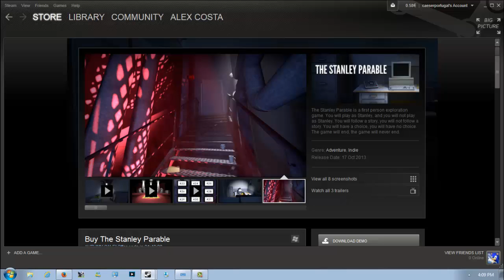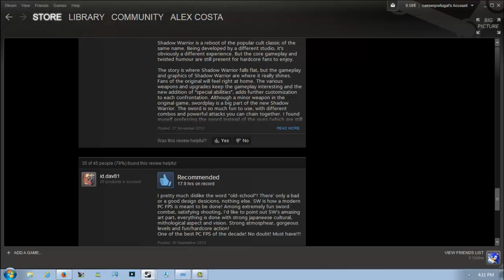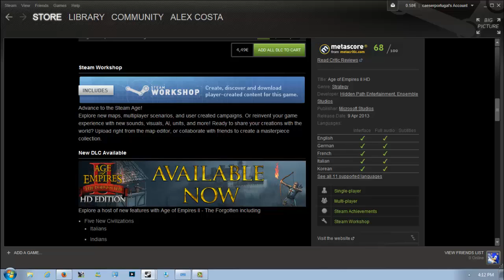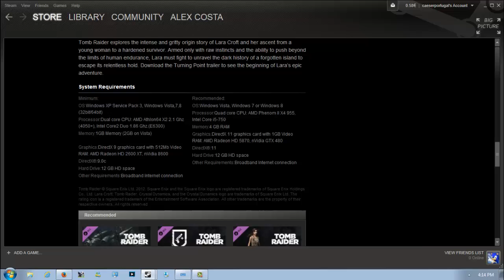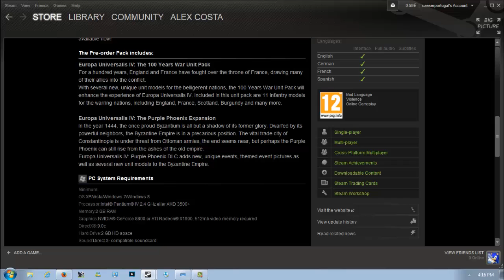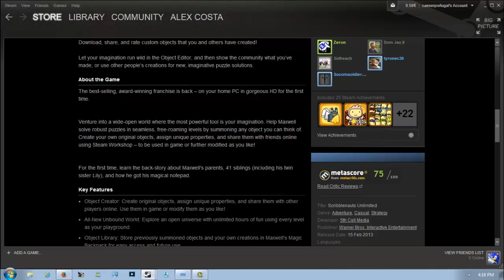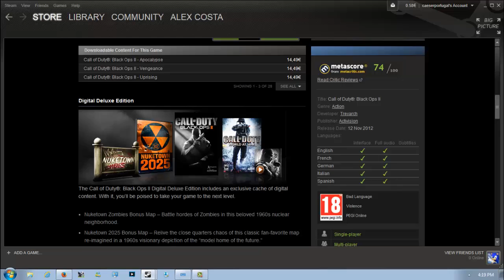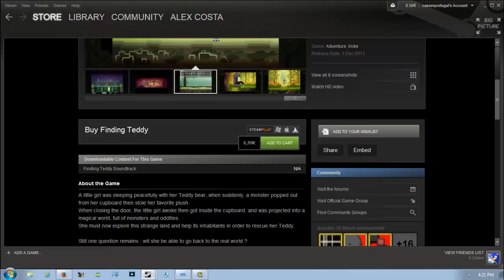Steam Autumn Sale 2013 Last Day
Sales of the last day